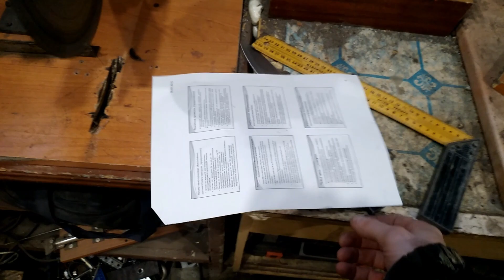Сверлильный станок и станина для болгарки своими руками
Решил сделать подробный обзор на свои самодельные станки для гаража,  если возникнут вопросы пишите я отвечу.
Господа, спасибо вам больше что смотрите мое видео.
Gentlemen, thank you more for watching my video.